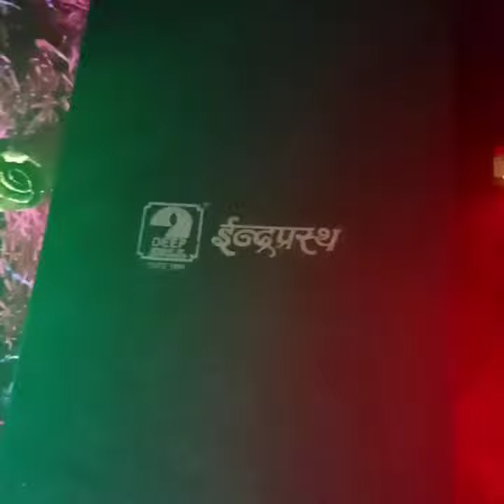corporate gift articles customized newyear2020 Diary powerbank notebook 750 X 750